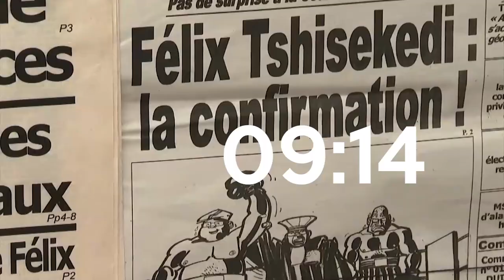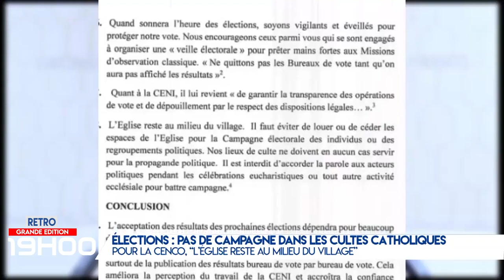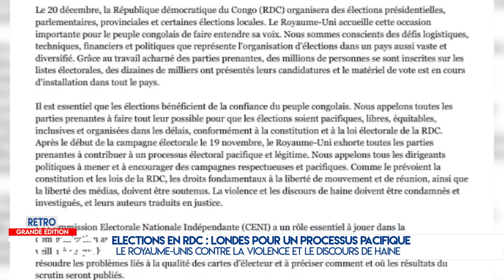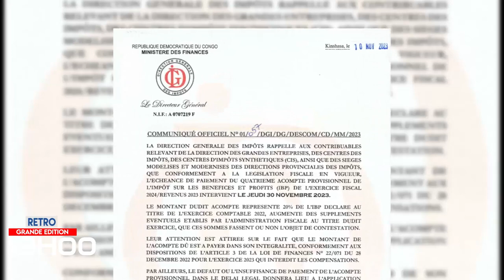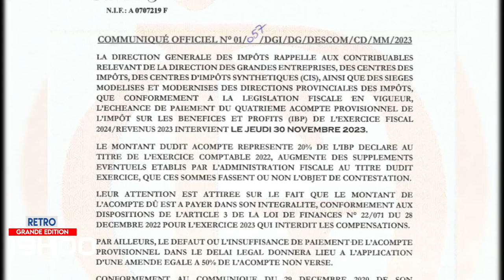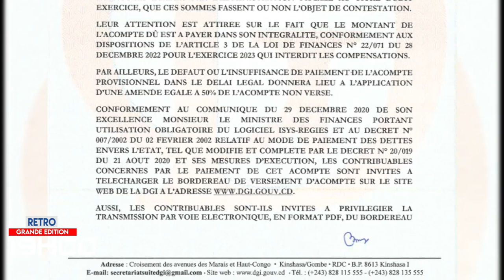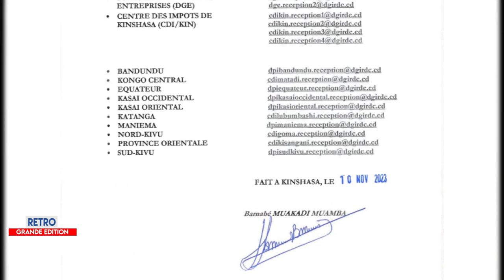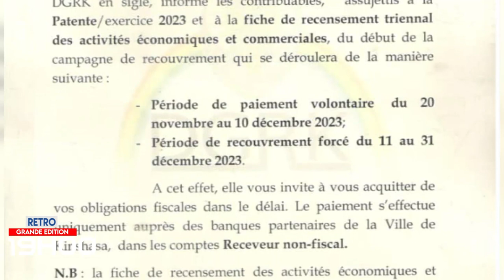JT APIC GRANDE EDITION 25 NOVEMBRE 2023 (RÉTRO)